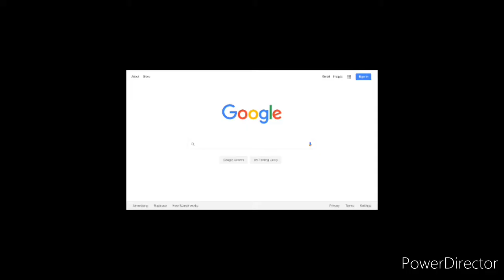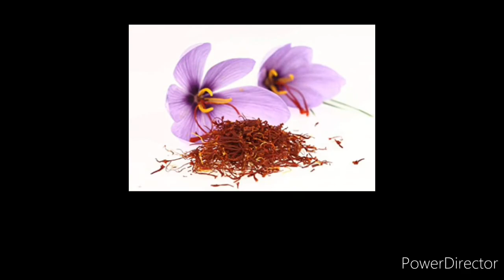Speed Of Rain Drop वर्ष की बूंद की गति कितनी होती है 😕😕😕😕😲😲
To
Jai hind dosto my name is vikas aap Dekh rahe h fact Gurudev to friends aaj ki is video me h  speed of rain drop aaj ki is video me bahoot ma za ayege so video ko last tak dekhna bahoot maza ayege  to video ko enjoy  karo

your Quarries
1. speed of rain drop
2. केसर इतना महंगा क्यो है
3. वर्षा की बूंद की गति कितनी होती है

My equipment
my phone : samsung j1
my mic   : normal samsung earphones